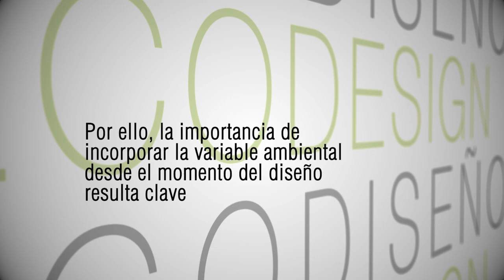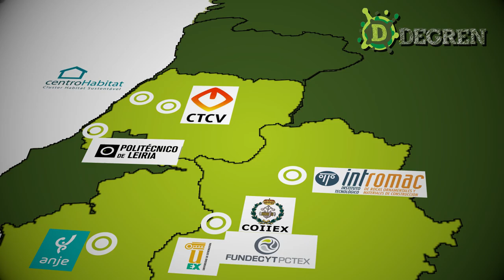Presentación del proyecto DEGREN, (Design & Green ENgineering)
Vídeo corporativo del proyecto DEGREN en el que se presentan las actividades principales, las entidades de la Euroace que lo integran, así como el objetivo principal del proyecto: poner en valor el ecodiseño como una palanca de competitivdad mediante la innovación y la transferencia de tecnología. Las actividades del proyecto están orientadas a la puesta en marcha del futuro Centro Transfronterizo de Innovación Empresarial en Ecodiseño en la EUROACE.

*El proyecto DEGREN (Centro Transfronterizo de Innovación Empresarial en Ecodiseño en la EUROACE – Design & Green ENgineering) está financiado por el PO Interreg V-A España-Portugal (POCTEP) 2014–2020.